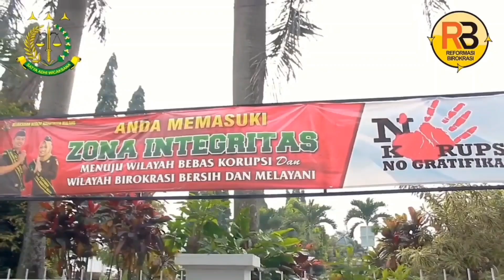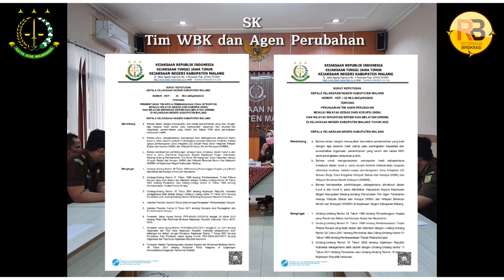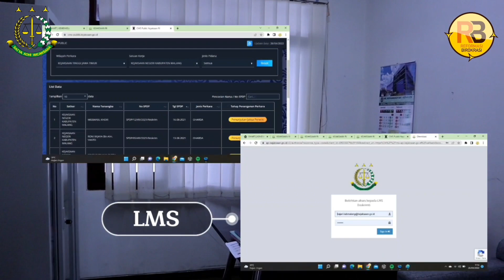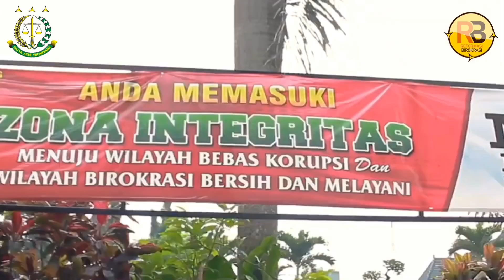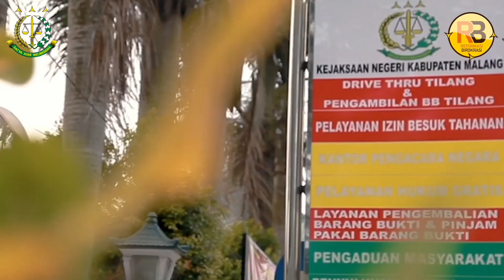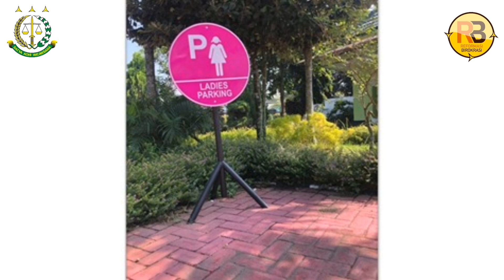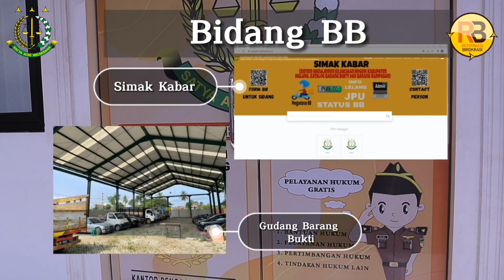Pembangunan Zona Integritas Kejaksaan Negeri Kabupaten Malang Menuju WBK dan WBBM Tahun 2022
Dukung terus upaya kami untuk menghadirkan birokrasi yang bersih, bebas korupsi, suap, pungli dan gratifikasi serta terus berinovasi demi memberikan pelayanan yang prima kepada masyarakat.

Kejaksaan Negeri Kabupaten Malang siap tertib, siap kerja, siap melayani